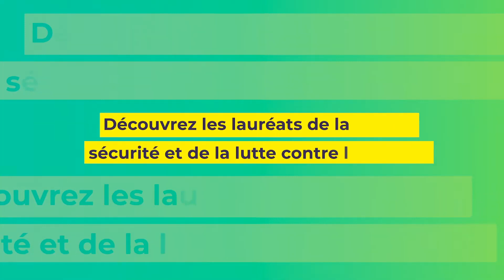Le Groupe EUROFEU remporte le Trophée OR Expoprotection 2020 pour notre gamme d'extincteurs Lith-Ex.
Le Groupe EUROFEU remporte le Trophée OR Expoprotection 2020 - Catégorie Risques Malveillance et Incendie pour notre gamme d'extincteurs Lith-Ex efficaces sur les feux de batteries Lithium-Ion.

Nous félicitons toutes nos équipes qui ont fait de cette gamme innovante un succès reconnu auprès du Jury d'Expoprotection, Salon de la Prévention et Gestion des Risques.

Bravo aux autres lauréats. Un grand merci aux jurés pour cette belle récompense motivante pour l'avenir.